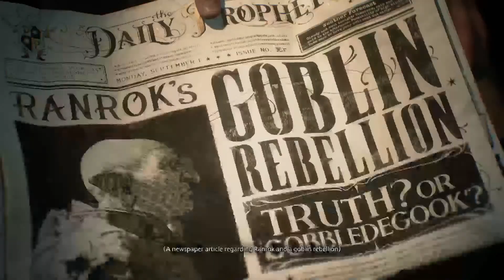Hogwarts Legacy - Play Pt1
Part 1 - Hogwarts Legacy Play Through